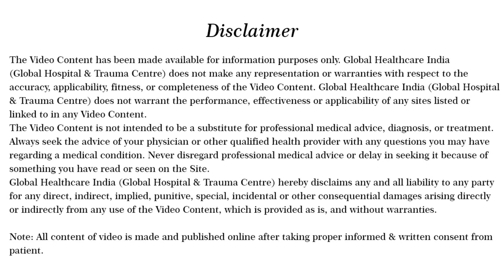कमर और पैरो का दर्द 20 मिनट में गायब बिना ऑपरेशन